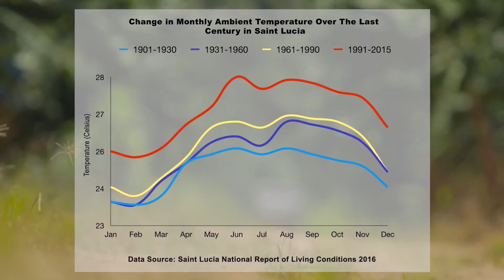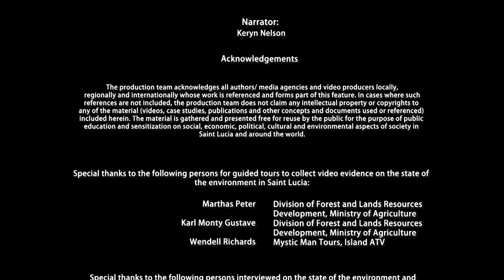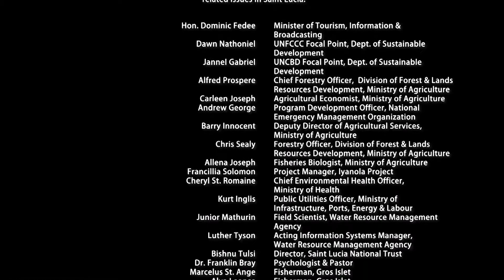Increase Heat from Global Warming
Breakdown of cooling systems in the public sector while a large section of the population are unable to afford air conditioning unless energy generation is owned by households.